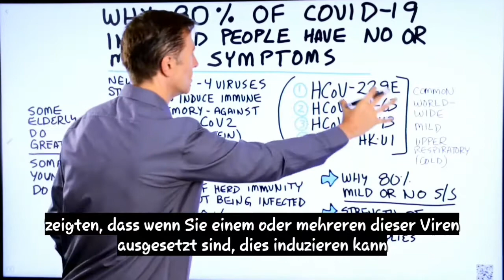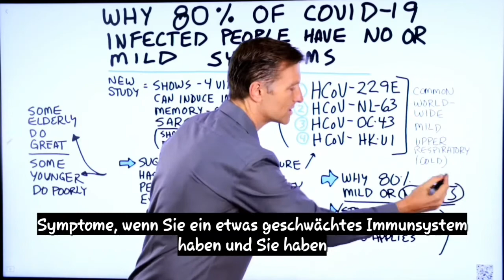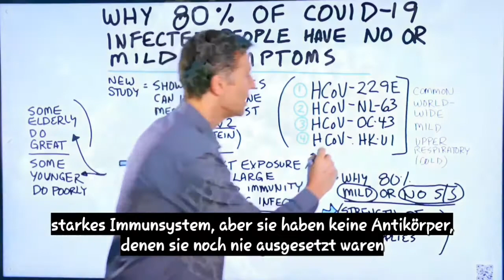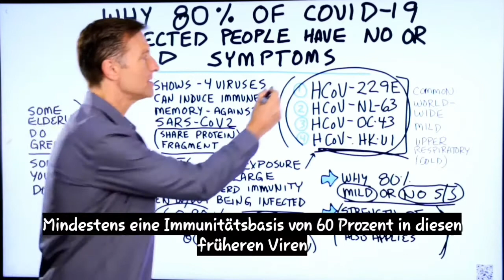Warum 80% der Menschen mit COVID-19 keine oder leichte Symptome haben ? | Dr. Berg Deutsch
80 % der Menschen mit COVID-19 haben keine oder nur leichte Symptome. Hier ist der Grund.

Zeitstempel:
0:00 Infiziert mit COVID-19, aber keine Symptome
0:17 Faszinierende Forschung
1:30 Warum 80% der Menschen keine COVID-19-Symptome haben
2:30 Herdenimmunität

In diesem Video werden wir darüber sprechen, warum 80% der mit COVID-19 infizierten Menschen keine oder nur leichte Symptome haben. Das kann nicht nur daran liegen, dass sie ein starkes Immunsystem haben.

Ich habe einige faszinierende Forschungen gefunden, die eine Immunität gegen ein früheres Coronavirus (es gibt vier) in Verbindung bringen, die einer Person dann eine gewisse Immunität gegen das aktuelle Coronavirus verleiht.

Frühere Coronaviren waren für leichte Infektionen der oberen Atemwege verantwortlich. Diese Coronaviren sind weltweit und sehr verbreitet. Ungefähr 60-90% der Menschen waren diesen Viren ausgesetzt.

Diese Studie zeigte, dass eine Person, die einem der früheren Coronaviren ausgesetzt ist, ein Immungedächtnis gegen COVID-19 haben könnte. Das bedeutet, dass, wenn wir bereits gegen eines oder mehrere dieser Coronaviren der Vergangenheit immun sind, ein großer Prozentsatz der Menschen eine Herdenimmunität haben kann, ohne jemals infiziert zu werden.

Dies könnte der Grund sein, warum etwa 80% der Bevölkerung keine COVID-19-Symptome oder leichte Symptome haben. Es ist nicht zu 100 % vom Immunsystem abhängig. Es hat auch damit zu tun, Antikörper gegen diese anderen Coronaviren zu haben.

Wenn Sie ein starkes Immunsystem haben und Antikörper gegen ein früheres Coronavirus haben, haben Sie möglicherweise keine Symptome.

Wenn Sie ein schwaches Immunsystem und Antikörper gegen ein früheres Coronavirus haben, können leichte Symptome auftreten.

Bei der Herdenimmunität ist die Mehrheit der Bevölkerung (mindestens 60%) bereits infiziert, hat also Antikörper. Aber basierend auf dieser Forschung müssen wir möglicherweise keine 60 % Herdenimmunität erreichen, sondern nur 30 %.

Dr. Eric Berg DC-Bio:
Dr. Berg, 56 Jahre alt, ist Chiropraktiker, der sich auf gesunde Ketose und intermittierendes Fasten spezialisiert hat. Er ist Autor des Bestsellers The Healthy Keto Plan und Direktor von Dr. Berg’s Nutritionals.

Sende eine Nachricht an sein Team: m.me/DrEricBerg

Dr. Eric Berg erhielt 1988 seinen Doktor der Chiropraktik am Palmer College of Chiropractic. Seine Verwendung von "Doktor" oder "Dr." in Bezug auf sich selbst bezieht sich nur auf diesen Grad. Dr. Berg ist ein lizenzierter Chiropraktiker in Virginia, Kalifornien und Louisiana, aber er praktiziert in keinem Bundesstaat mehr Chiropraktik und sieht keine Patienten mehr, damit er sich auf die Ausbildung von Menschen als Vollzeitbeschäftigung konzentrieren kann, behält jedoch eine aktive Lizenz bei. Dieses Video dient nur zu allgemeinen Informationszwecken. Es sollte nicht zur Selbstdiagnose verwendet werden und ist kein Ersatz für eine ärztliche Untersuchung, Heilung, Behandlung, Diagnose und Verschreibung oder Empfehlung. Es entsteht keine Arzt-Patienten-Beziehung zwischen Dr. Berg und Ihnen. Sie sollten keine Änderungen an Ihrem Gesundheitsregime oder Ihrer Ernährung vornehmen, bevor Sie nicht zuerst einen Arzt konsultiert und eine ärztliche Untersuchung, Diagnose und Empfehlung erhalten haben. Suchen Sie bei Fragen zu einer Erkrankung immer den Rat eines Arztes oder eines anderen qualifizierten Gesundheitsdienstleisters.

Ich hoffe, dies hilft Ihnen besser zu verstehen, warum 80 % der Menschen mit COVID-19 keine oder nur leichte Symptome haben.